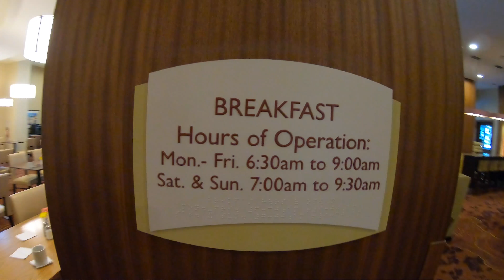Team ABU Road to GPSAC Day 2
Grae, Joby, Dane, and Joe got to take Friday to explore the convention center, decompress from the drive, and play some magic!

We're excited for Day 1 of the main event and confident our boys are going to kill it!

You can follow along with the journey on Facebook, Twitter, and Instagram!

ABU: @abugames
TeamABU: @TeamABU
Dane: @DaneJensenMTG
Joe: @MTGJoeD
Grae: 50ShadesOfMTG
Joby: @JobyMTG